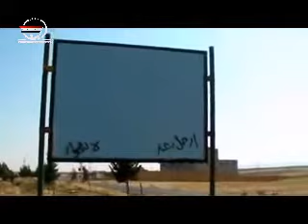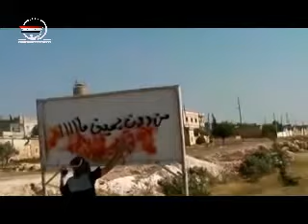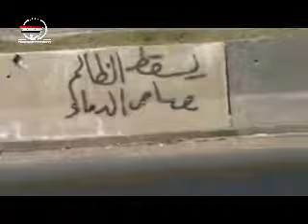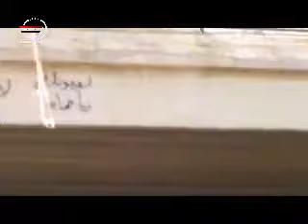Sprayman writes slogans against the dictator Bashar Al-Assad in Idleb province in Syria 08.07.2011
Sprayman writes slogans against the bloody terrorist Bashar Al-Assad in Idleb province in Syria 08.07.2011